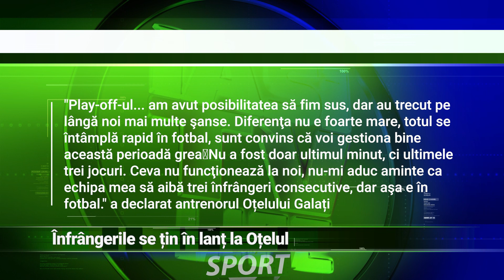ÎNFRÂNGERILE SE ȚIN LANȚ LA OȚELUL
Înfrângerile se țin lanț la Oțelul. Dorinel Munteanu a consemnat al treilea rezultat negativ consecutiv după ce a fost devansat și în Cupa României de secund divizionara Miercurea Ciuc. Antrenorul speră ca situația să se repare odată cu meciul de duminică, din dealul Copoului.